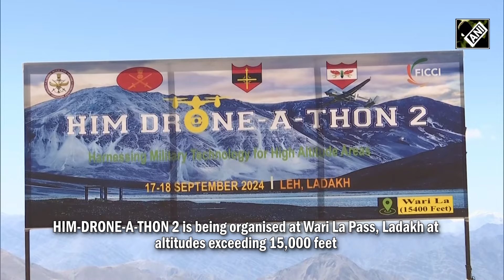Him-Drone-A-Thon 2 | Cutting-edge Made-in-India drones make buzz at Wari La Pass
HIM-DRONE-A-THON 2 is being organised at Wari La Pass, Ladakh at altitudes exceeding 15,000 feet. The event offers platform to over 20 drone manufacturers to showcase a spectrum of drone solutions. These products span across domains of surveillance, logistics, loitering munitions, swarm and FPV (first-person view) ops. Ladakh’s extreme terrain provides an authentic testbed for validating performance and global applicability of these systems.